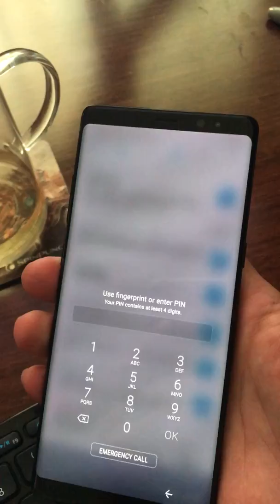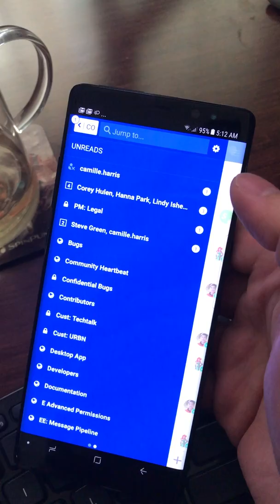Reply to Mattermost notifications using voice to text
Demonstration of replying to Mattermost notifications using voice-to-text input on a Samsung Galaxy Note 8. Includes login with Note 8 fingerprint reader on back of phone.

Uses open source Mattermost Android app (version 1.4.1, released to Google Play November 15, 2017).

Mattermost is an open source, private cloud Slack-alternative